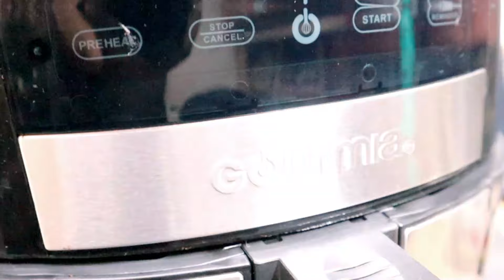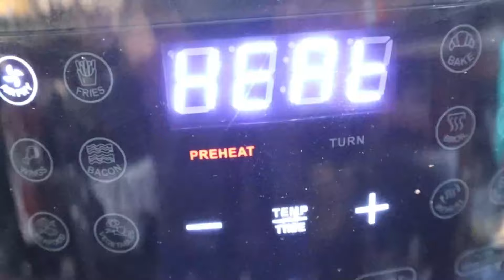Reparación y Mantenimiento de Freidoras de Aire GOURMIA Cómo Proteger el Antiadherente - Paso a Paso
¡Hola amigos!
Hoy le vamos a hacer mantenimiento a una freidora de aire de la marca Gourmia. También aprenderemos cómo proteger la pintura y el antiadherente. Además, vamos a reparar la freidora porque no enciende.
SERVICIO TECNCIO MEDELLIN COLOMBIA Cel: 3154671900